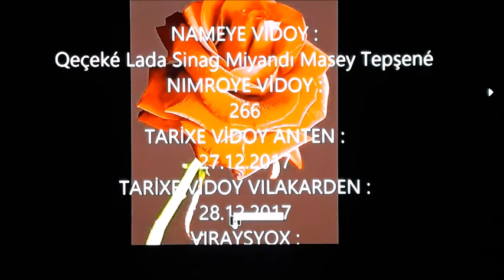ÇERMİK / DİYARBAKIR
Nameyé vidoy :Qeçeké Lada Sinag'dı Maset Tepşené
Nımroyé vidoy : 266
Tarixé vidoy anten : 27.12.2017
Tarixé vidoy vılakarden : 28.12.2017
Vırayştox : Ahmet Karakoç